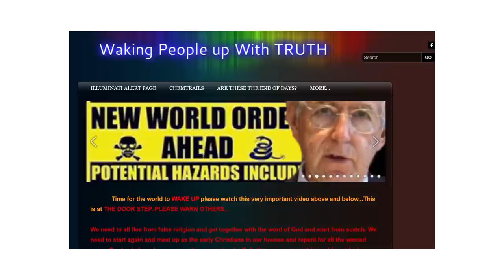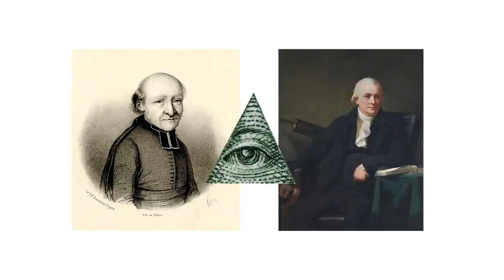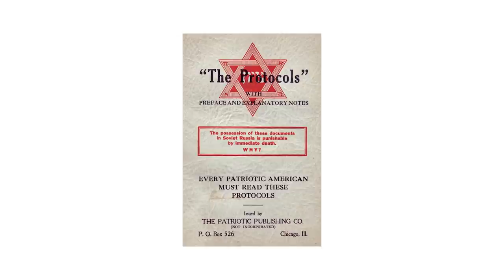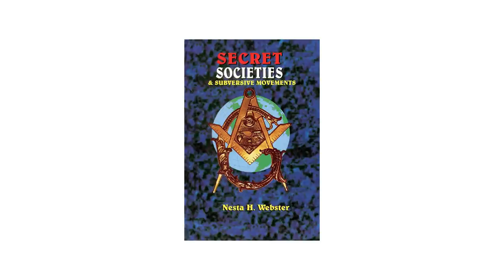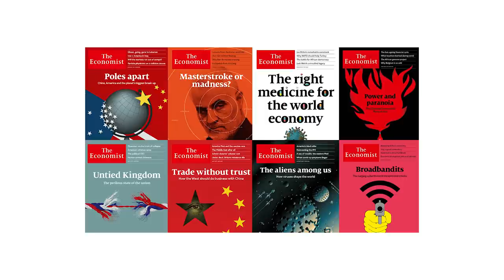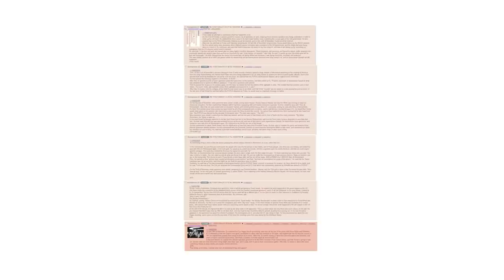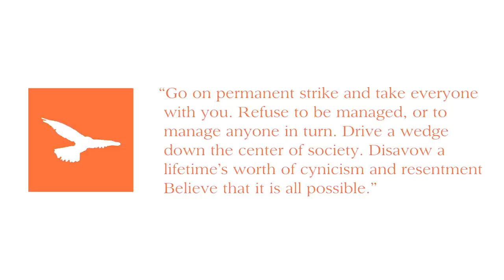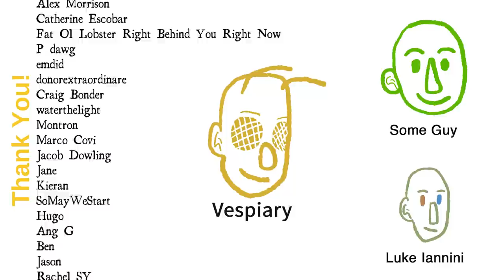How To Overthrow The Illuminati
Illuminati Theory is a conspiracy theory often used to explain the corruption that pervades the systems that dominate us. But is it a useful or accurate explanation? Or is there a better alternative?

The truth is out there👁️Let's find it.

Introduction - 0:00
The History of the Illuminati - 2:31
The Rise of Illuminati Theories - 15:45
Illuminati Theories Don't Work - 19:19
Beyond Illuminati Theory - 24:22
Outro - 33:27

Follow my music producer, salmon the ghost:
Sun (prod. salmon the ghost)
Sources & Resources:
Anarchism and the Black Revolution: The Definitive Edition by Lorenzo Kom'boa Ervin